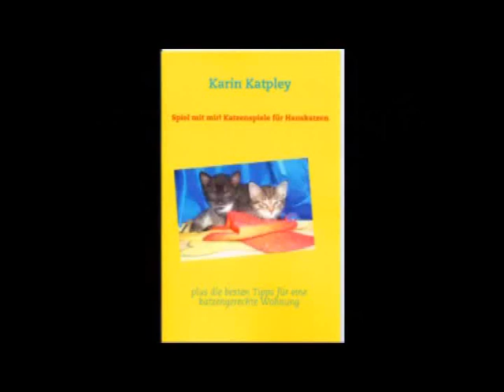Cat VS Shoe - FUNNY cat fight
Cat fights Shoe funny!
Katze kämpft gegen einen Schuh! Lustig!
Spiel mit mir! Katzenspiele für Hauskatzen